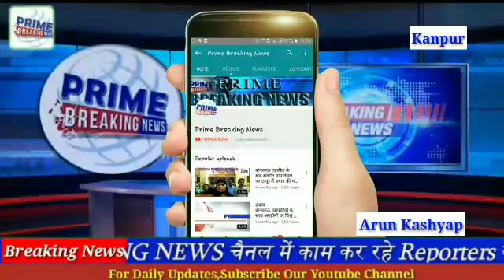कानपुर नगर के हरबंस मोहल के वार्ड 76 के पार्षद अमित मल्होत्रा के द्वारा राधा कृष्ण और सुदामा की झांक